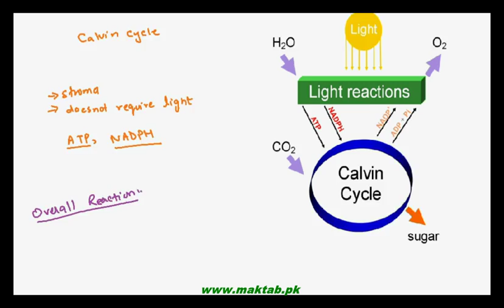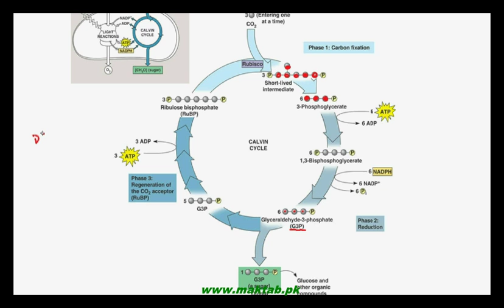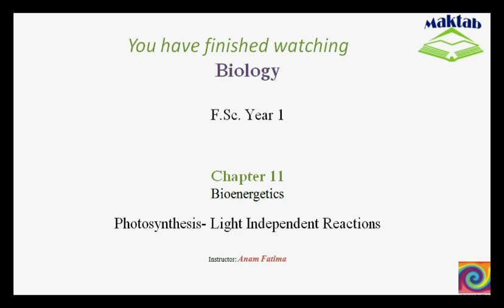FSc Biology Book1, CH 11, LEC 8: Photosynthesis – Light Independent Reactions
The Video lecture from Bioenergetics (F.Sc. First Year Biology) covers second phase of photosynthesis i.e. Light Independent reactions also known as dark reactions. It includes the three major steps of Calvin cycle i.e. Carbon Fixation, Reduction, and Regeneration of CO2 acceptor, RuBP. Find more e-learning material and educational video lectures in Urdu at maktab.pk. These videos are free to use for promotional and commercial purpose by keeping the credits to Maktab.